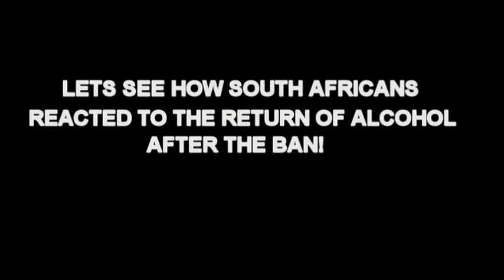Funny Reactions After ALCOHOL BAN Was Lifted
FUNNY South african  reactions after the alcohol ban was lifted during lockdown level 2

social media called it the return of alcohol